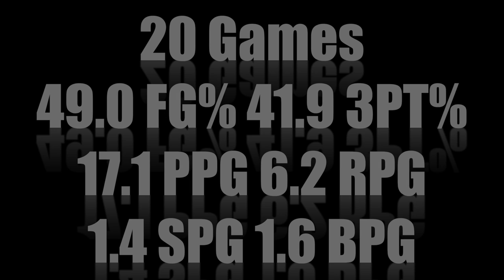Welcome to Los Angeles || Duke SF Brandon Ingram 2015-2016 Highlights ᴴᴰ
Duke SF Brandon Ingram 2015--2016 Highlights
Freshman 6'9 190 lbs

2015 Stats: 20 Games 49.0 FG% 41.9 3PT% 17.1 PPG 6.2 RPG 1.7 APG 1.6 BPG 1.4 SPG